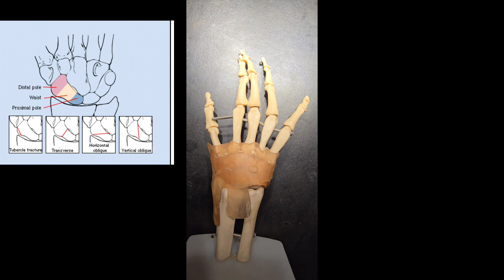SCAPHOID FRACTURE AT WRIST